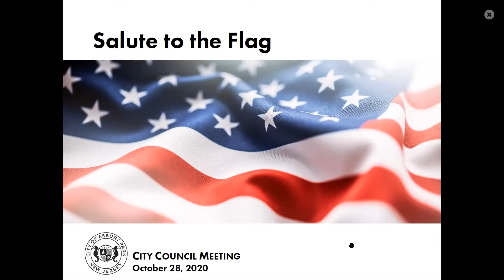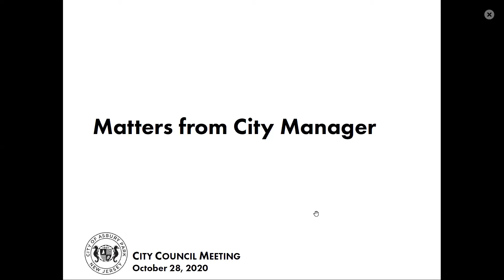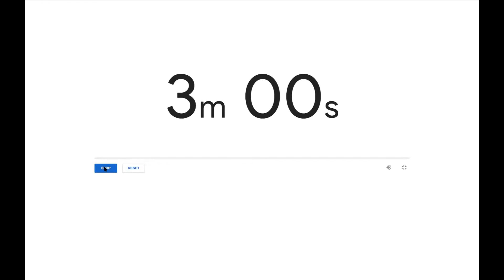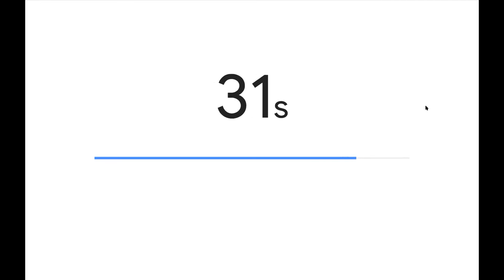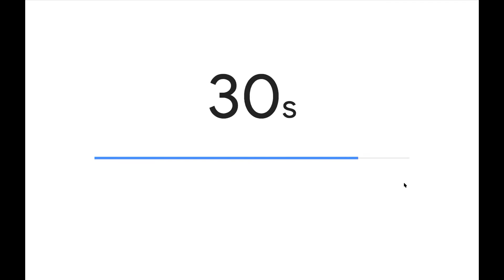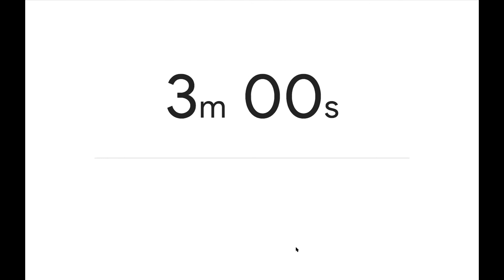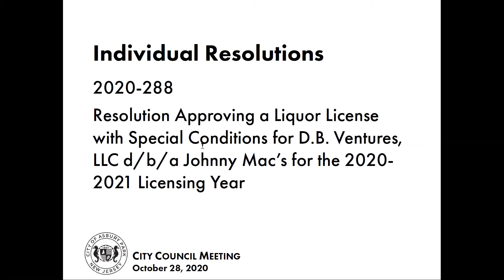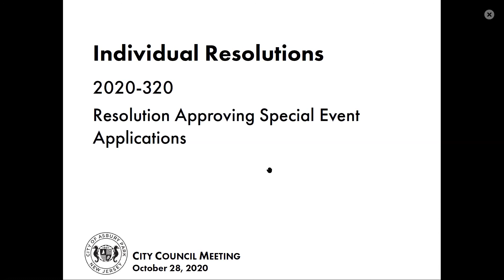Asbury Park City Council Meeting - October 28, 2020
Regular Meeting